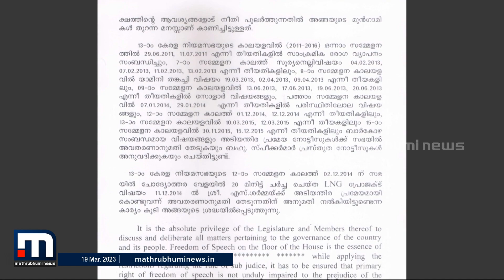നിയമസഭയുടെ ചരിത്രം ചൂണ്ടിക്കാട്ടി സ്പീക്കര്‍ക്ക് രമേശ് ചെന്നിത്തലയുടെ കത്ത് | Ramesh Chennithala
പ്രതിപക്ഷത്തിന്റെ അവകാശങ്ങൾ കവര്‍ന്നെടുക്കുന്ന നടപടികളില്‍ നിന്ന് സ്പീക്കർ പിന്മാറണമെന്ന് കത്തിൽ രമേശ് ചെന്നിത്തല ആവശ്യപ്പെട്ടു.

Happy viewing!